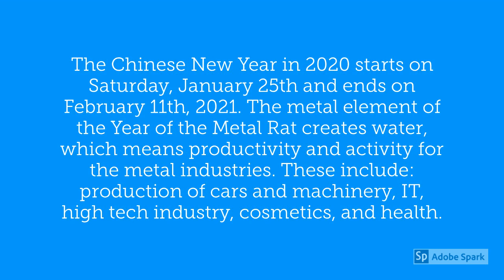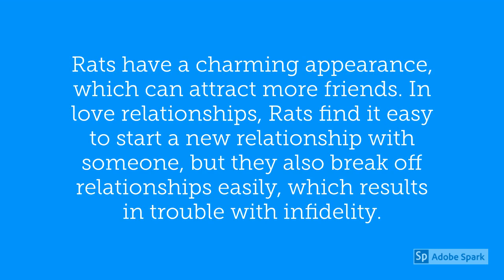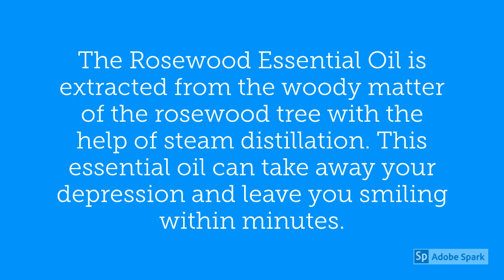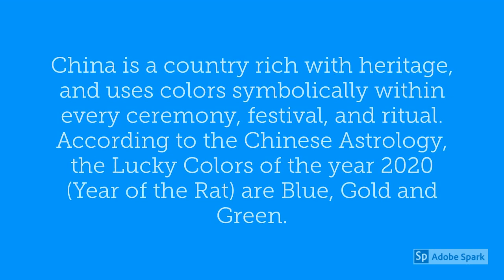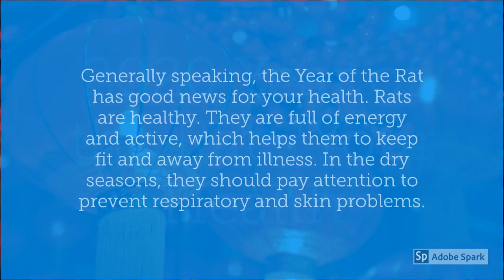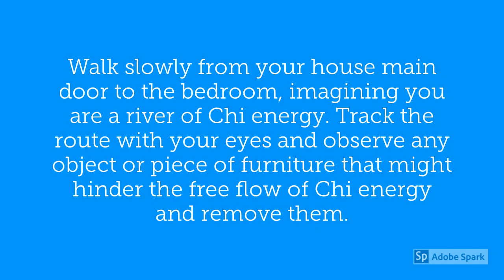2020 Year of the Rat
2020 Year of the Rat